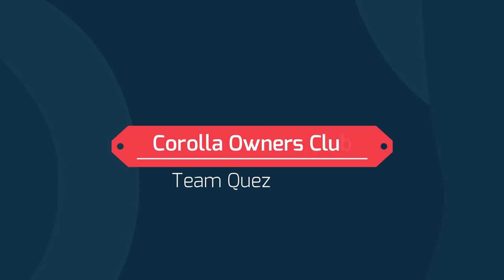Toyota Corolla ae101 "Big Body" // Tambay with the Corolla Owners Club Philippines // COC